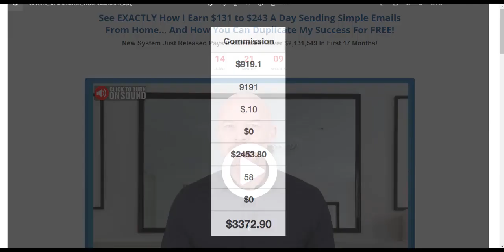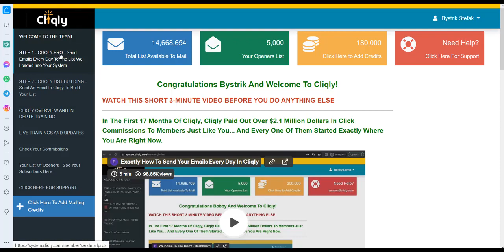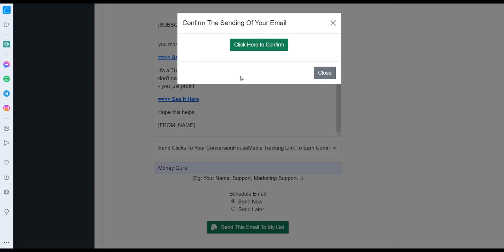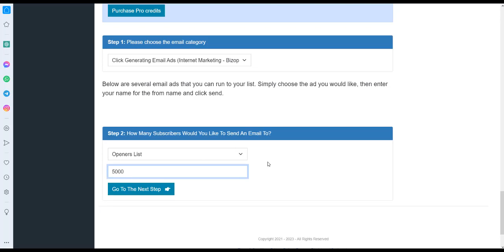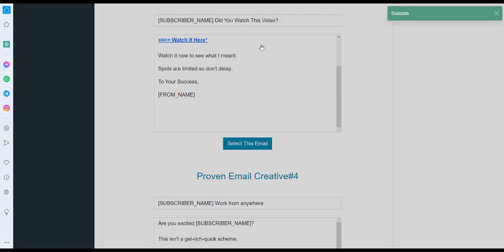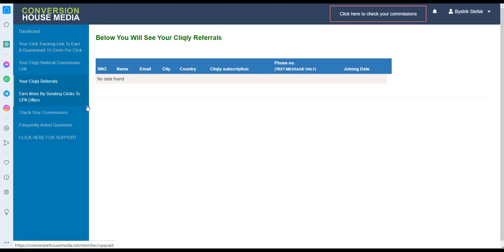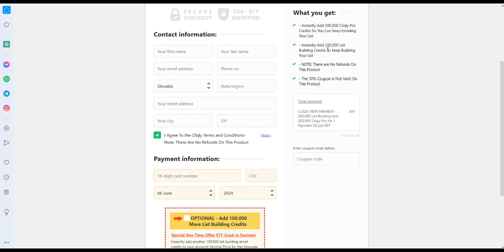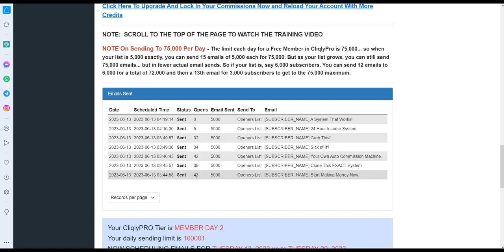Veľmi jednoduchá práca pre každého